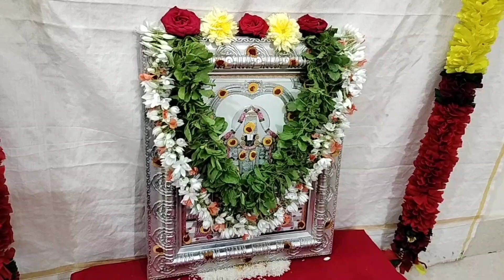నేను చేసుకున్న వైకుంఠ ఏకాదశి పూజ | Vaikunta Ekadasi Pooja Vidhanam | Vaikunta Ekadasi 2023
ముక్కోటి ఏకాదశి పూజ కోసం అన్నీ సిద్దం చేసుకున్న |Vaikunta Ekadasi Pooja Vidhanam | Danurmasam 2023